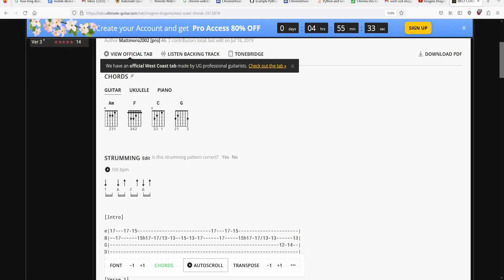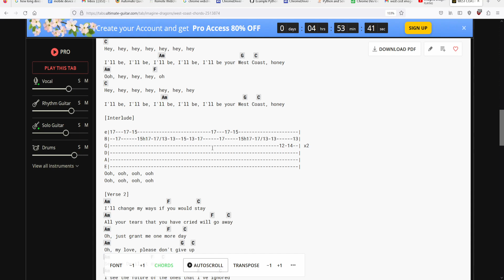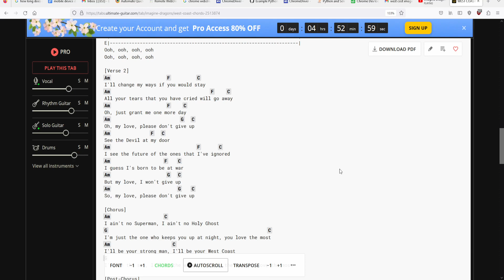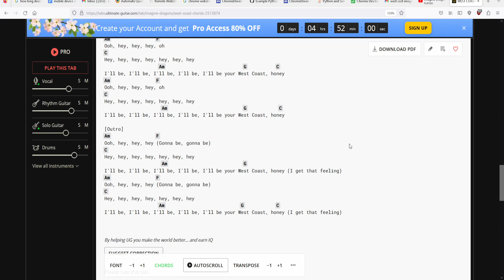The West Coast Song by imagine dragons with guitar chords and tabs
Chords from ultimate guitar
Song from youtube
[Intro]

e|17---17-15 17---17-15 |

B|--17 15h17-17/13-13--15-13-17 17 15h17-17/13-13 13|

G| 12-14--|

D| |

A| |

E| |

[Verse 1]

One more day we'll spend together

Lay your eyes, look up upon me for the better

Oh, I know I'm worse for weather

But my love, I won't give up

Spend my days cursing my soul

Wishing I could paint my scars to make me whole

Oh, I know I could be better

[Chorus]

Am                    C

I ain't no Superman, I ain't no Holy Ghost

G                                                           C

I'm just the one that keeps you up at night, you love the most

Am                         C

I'll be your strong man, I'll be your West Coast

G

I'll be the sun, I'll be the waves, I'll be the one you love the most

[Post-Chorus]

Am                 F

Ooh, hey, hey, hey, oh

C

I'll be, I'll be, I'll be, I'll be, I'll be your West Coast, honey

Am                F

C

[Interlude]

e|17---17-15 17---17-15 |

G| 12-14--| x2

D| |

A| |

E| |

[Verse 2]

I'll change my ways if you would stay

All your tears that you have cried will go away

Oh, just grant me one more day

Oh, my love, please don't give up

See the Devil at my door

I see the future of the ones that I've ignored

I guess I's born to be at war

So, my love, please don't give up

[Chorus]

Am                    C

G                                                           C

I'm just the one who keeps you up at night, you love the most

Am                       C

G

[Post-Chorus]

Am                 F

C

Am                 F

C

[Outro]

Am                 F

Ooh, hey, hey, hey (Gonna be, gonna be)

C

                     Am                            G

I'll be, I'll be, I'll be, I'll be, I'll be your West Coast, honey (I get that feeling)

Am                 F

C